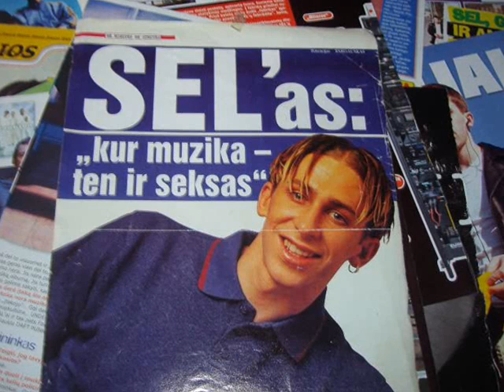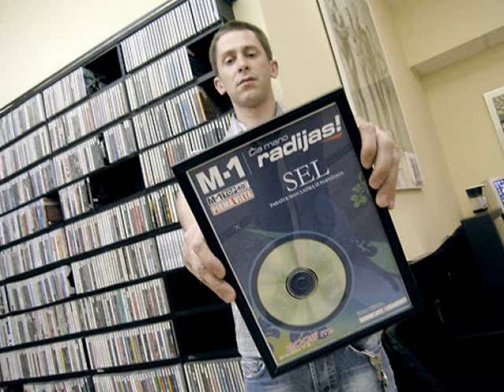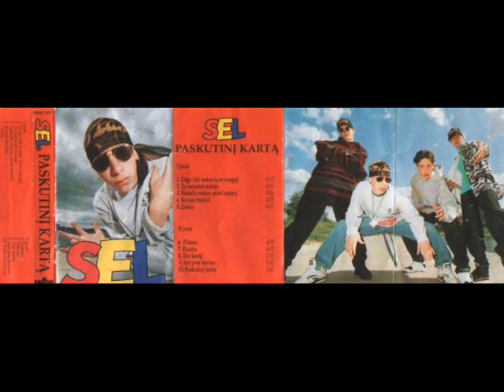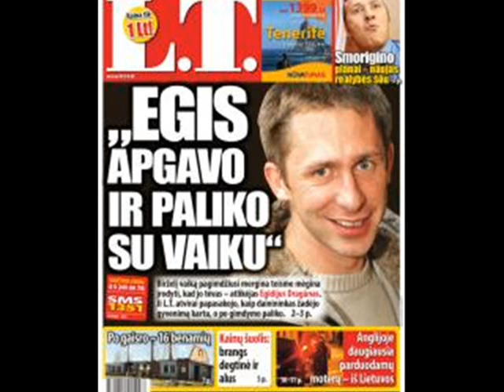SEL - As pries visus (Feat. Egoist)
Sel geriausiu dainu mix'as